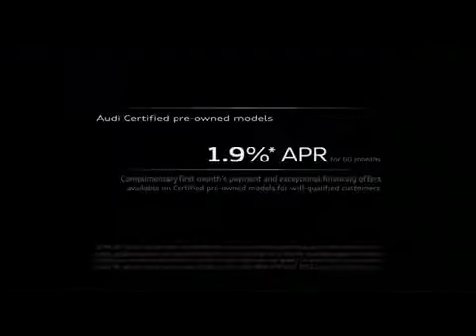Second Owner From Audi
The Audi Certified Pre-Owned Program With The Highest Quality Cars. The Summer Of Audi Event. Audi Certified Pre-Owned Models. Truth In Engineering. Audi.